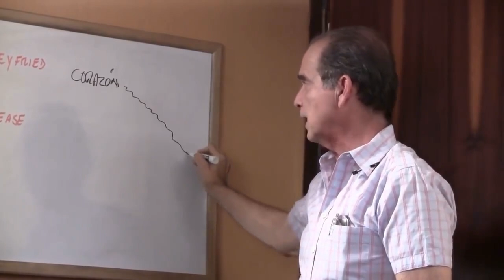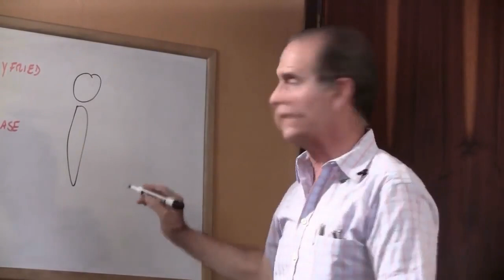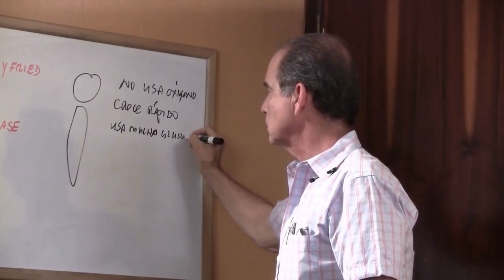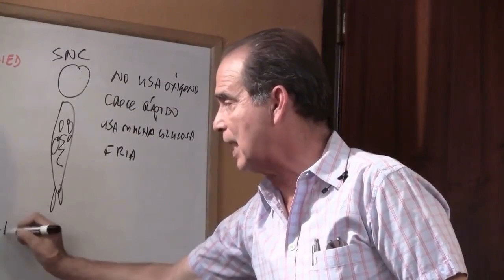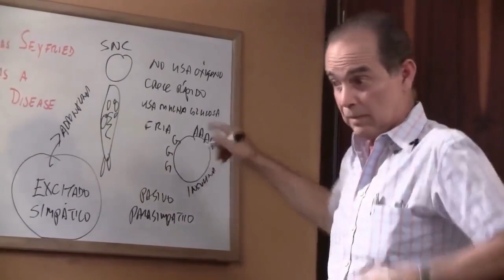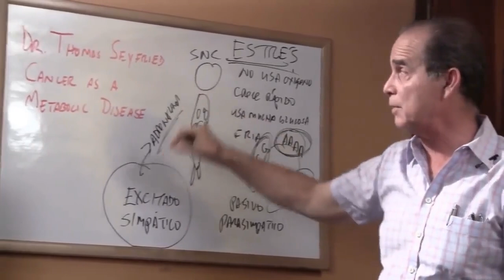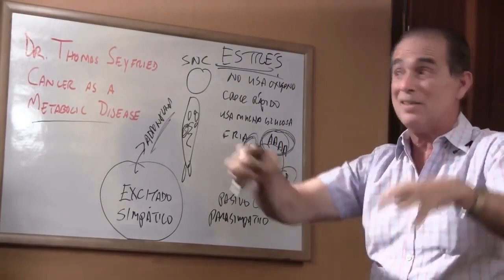#1137 Comment le cancer se forme-t-il ?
Les cellules et leur cycle normal
Avant de comprendre la formation du cancer, il est important de savoir comment fonctionne une cellule saine. Chaque cellule du corps humain suit un cycle de vie bien régulé, où elle croît, se divise, et meurt de manière contrôlée. Ce processus est régulé par des gènes spécifiques qui surveillent la division cellulaire et réparent les dommages à l'ADN. Les cellules mortes sont remplacées par de nouvelles cellules selon les besoins de l'organisme. Ce contrôle minutieux garantit que les tissus et organes fonctionnent correctement.
Les mutations génétiques : une étape clé dans la formation du cancer
Le cancer se forme généralement lorsque des mutations génétiques perturbent le cycle cellulaire normal. Ces mutations peuvent survenir de manière spontanée, être héritées ou être provoquées par des facteurs environnementaux tels que le tabagisme, les rayons UV ou certaines substances chimiques. Ces altérations de l'ADN affectent les gènes qui régulent la division et la mort des cellules. En conséquence, certaines cellules endommagées commencent à se diviser de manière incontrôlée, formant ce qu'on appelle des tumeurs. La vidéo expliquera comment ces mutations se développent et quels types de gènes sont affectés.

La différence entre tumeurs bénignes et malignes
Toutes les tumeurs ne sont pas cancéreuses. Nous examinerons la distinction entre les tumeurs bénignes, qui restent localisées et ne se propagent pas, et les tumeurs malignes, qui ont la capacité d'envahir d'autres parties du corps. Les tumeurs malignes sont celles qui définissent véritablement le cancer. Elles peuvent se propager à travers le sang ou le système lymphatique pour former des métastases, rendant le cancer plus difficile à traiter. Cette section de la vidéo permettra de mieux comprendre pourquoi certaines formes de tumeurs sont plus dangereuses que d'autres.

Les facteurs de risque et les causes du cancer
Le cancer peut être influencé par plusieurs facteurs de risque, notamment l'âge, le mode de vie, l'exposition à des agents cancérogènes, ainsi que des antécédents familiaux. Dans cette partie, nous expliquerons en détail les causes possibles du cancer et comment certains comportements ou conditions peuvent augmenter les risques. En comprenant ces facteurs de risque, chacun peut mieux prévenir la maladie à travers des choix de vie plus sains. prévention du cance.

Free Choice Benelux B.V.
Waalstraat 5-D
1078 BN Amsterdam
Pays-Bas

KvK : 85774529

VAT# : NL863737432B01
CONTACTER NATURALSLIM® SUR LE CONTINENT AMÉRICAIN